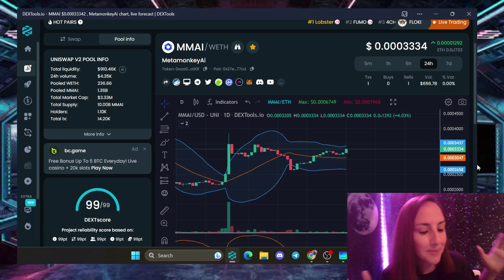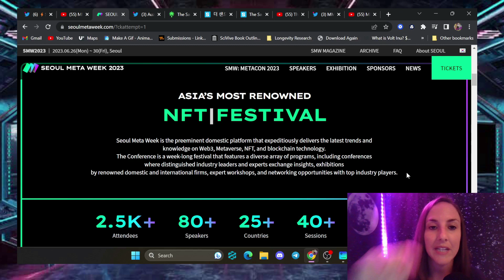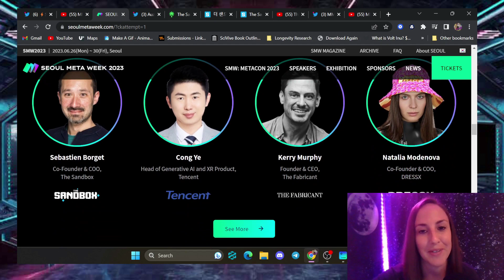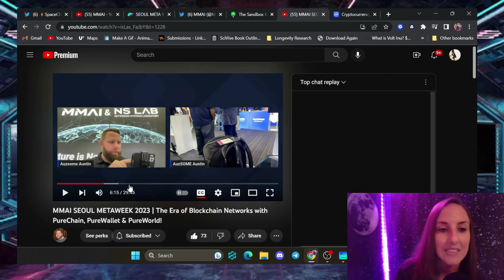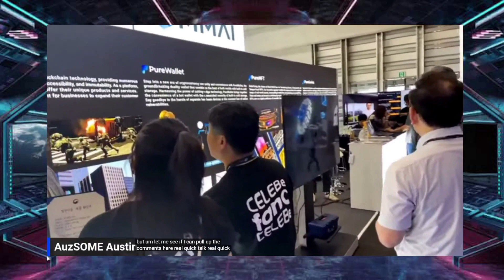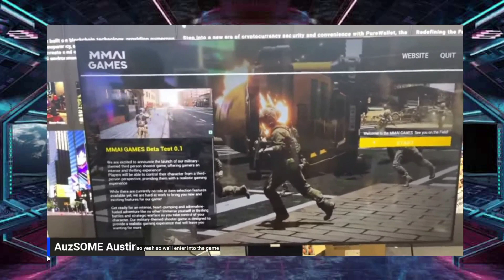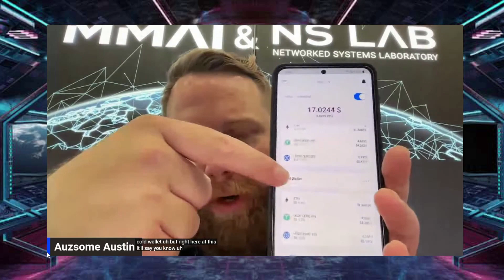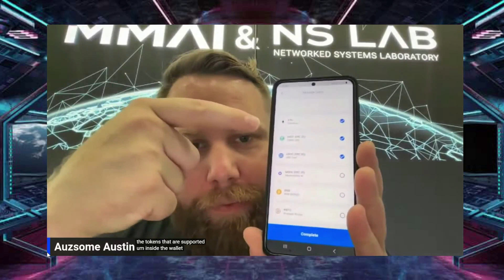MMAI SEOUL METAWEEK AND UPDATES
THE CHART IS SHOWING ALL THE HARD WORK FROM THE MMAI DURING SEOUL METAWEEK! CHECK OUT THE MMAI BOOTH UPDATES AND MORE!
MMAI OFFICIAL LINKS:
Webpage:

Ethereum: 0x90451a4093A8e33Ca9e5782eBCf5472DcCB3D1c1

Bitcoin: bc1q4ghcnyp3kgen90rnydwwua5vyxu8tmy67k2cch

BNB: 0xfe50c4374a51bC6EC26DA2C0b298ecC82b8Ba5B1